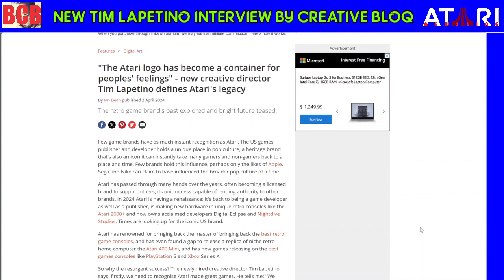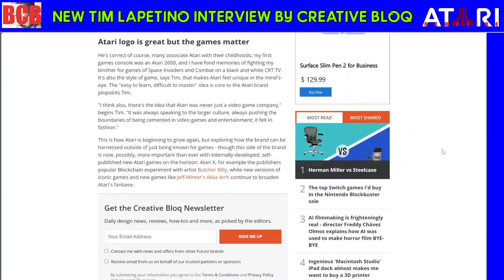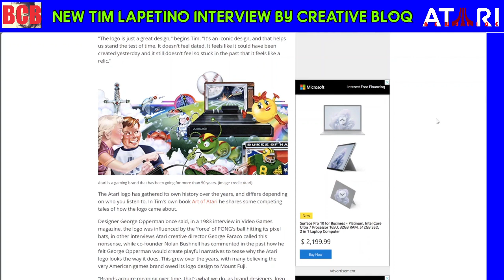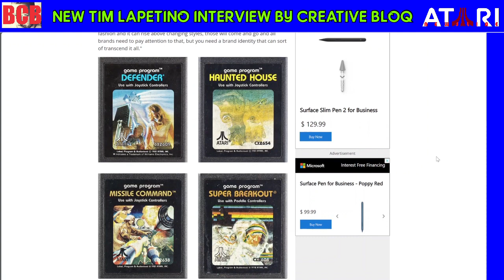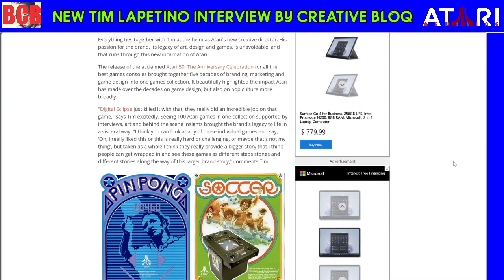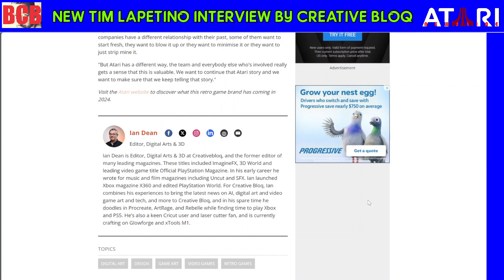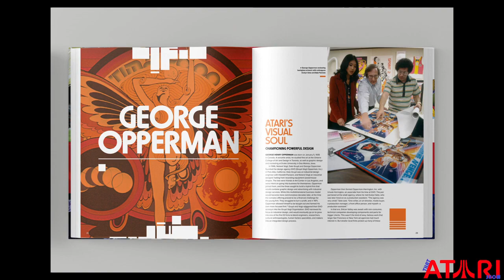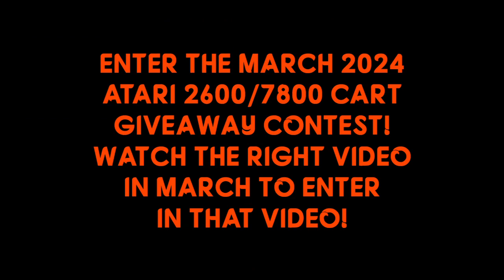Creative Bloq Interviews ATARI's Creative Director TIM LAPETINO! (by Ian Dean) 04.06.24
ATARI NEWSLINE. BREAKING NEWS. // On this episode, I read a new CreativeBloq interview w/ TimLapetino, Atari's new creativedirector! In this article, Tim discusses the psychological Atari Ethos, the Art of @Atari, the past & future of the iconic company, SteveJobs, Wozniak, former creative director Opperman, Atari50, DigitalEclipse & a look at the iconic Atari Fuji logo! I read the article & discuss.

BCB